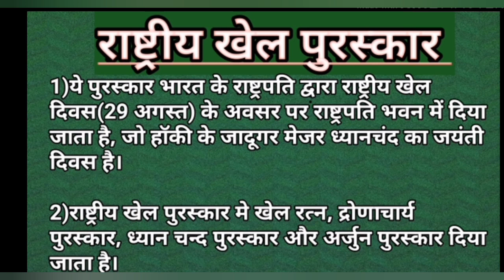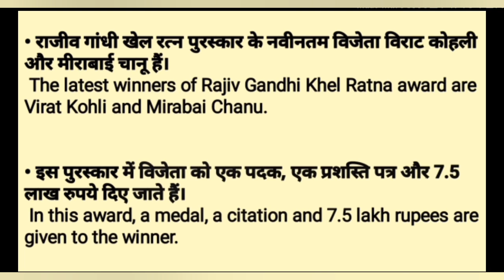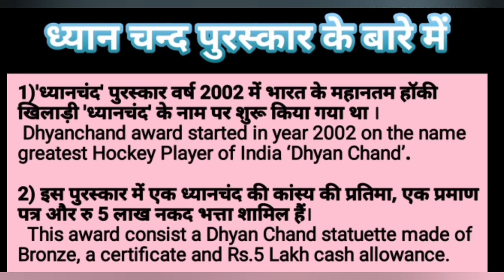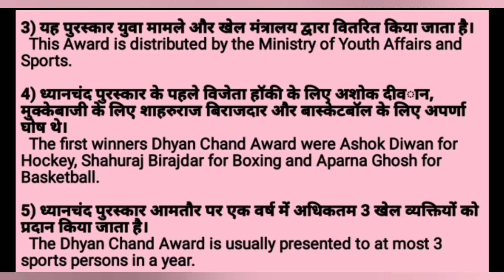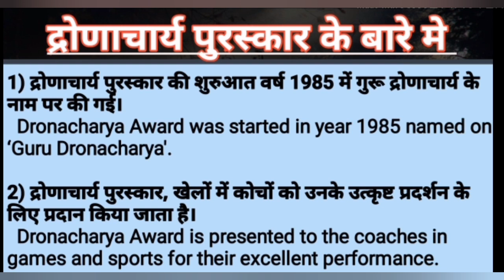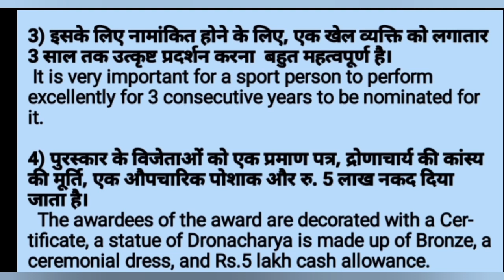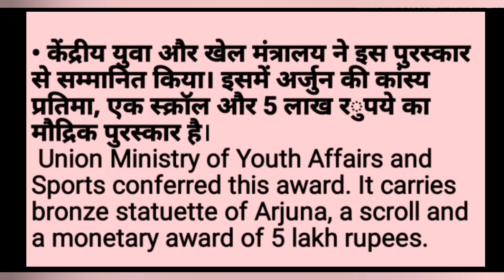NATIONAL SPORTS AWARDS |RASTRIYA KHEL PURSKAR|SPORTS CURRENT AFFAIRS |NATIONAL SPORT DAY|29 AUGUST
THIS VIDEO IS ON NATIONAL SPORTS AWARDS |RASTRIYA KHEL PURSKAR|SPORTS CURRENT AFFAIRS |NATIONAL SPORT DAY|29 AUGUST| CURRENT AFFAIRS |AWARDS AND PURSKAR|
Olympic Games / Asian Games / Commonwealth Games / World Cup / World championship / Major dhyanchand khel Ratna / RajivGandhi Khel Ratna / sports current affairs 2019 / most important current affairs 2020 / current / most important current affairs in Hindi / current affairs India / current affairs quiz / latest current affairs quiz / most important current affairs / करंट अफेयर्स / Arjun award / national sports awards 2021 / khel ratna /2021/ gold medal / winner list 2021/ winner name / summer Olympics games2020 / winter Olympics games2020/ paralympics games/ summer paralympics games2020 /  winter paralympics games 2020 / Medal table 2021 / tops / India / government of India / IOC / DELHI / TOKYO2020 /JAPAN /SWITZERLAND / GERMANY / next Olympics games/ current ke affairs /studyIq/worldaffairs/ exampur/ studyglows/ pathfinder / Pariksha/ parikshagadh /baby shark /tseries/youtube music / music/ song /tiktok

exam cover-
UP LEKHPAL, UP PET, UP POLICE , UPSI, UPPCS, UPSSSC, UPSC, SSC CGL, SSC10+2, SSC MTS, SSC CPO, SSC GD, SI, NTPC, NTPC CBT2, BANK, RAILWAY, GROUP D, AMIN& PATWARI, and all others exams.